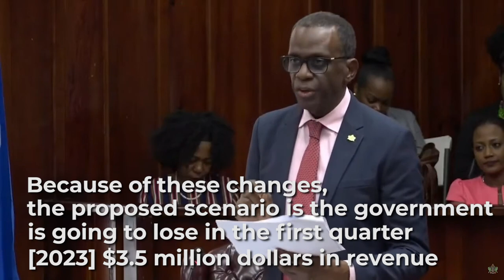Tax reforms to redirect money into local economy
The new tax cuts implemented by the Government of Saint Lucia will take effect next year.
No Saint Lucian will pay taxes on the first $25,000 earned annually. An estimated 15,000 people will be exempted from paying income tax. Approximately $14 million will be redirected back into the local economy. The tax reforms will save ordinary Saint Lucians more money in a time of escalating consumer prices.